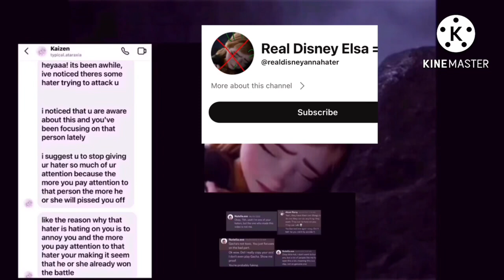Please look again